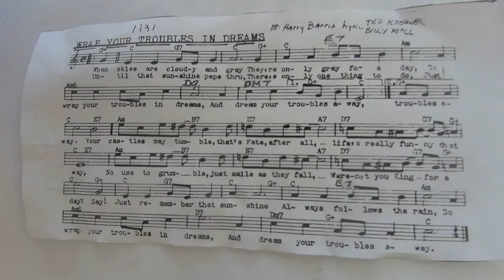"Wrap Your Troubles In Dreams." - - Banjo Lesson - - Don Lewers.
I've always liked this tune, 'cause it's got a beaut melody line, and great lyrics. Thought I'd do a 4 to the bar backin' track, to play along with, actually it's a ''Band In A Box'' line dance shuffle. Hope you can get something out of this lesson, and good luck with it.   Don.  Key C, tuning CGBD.